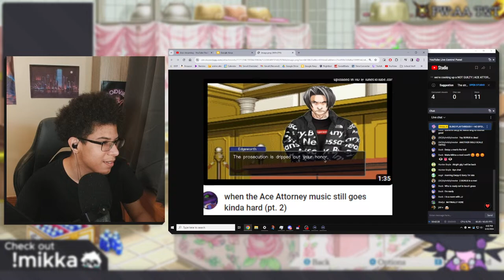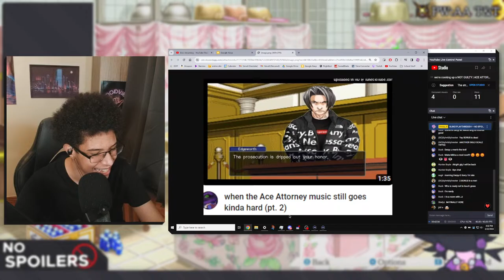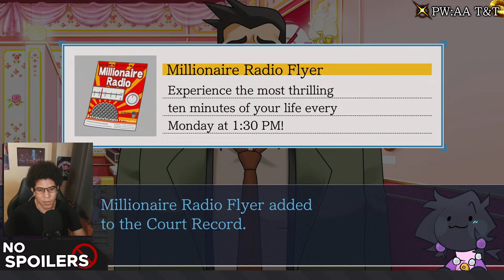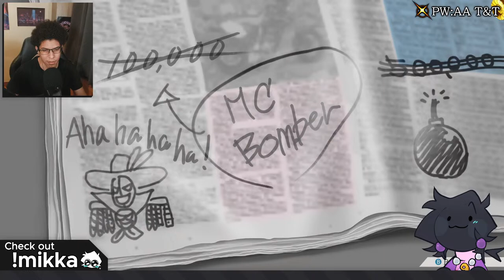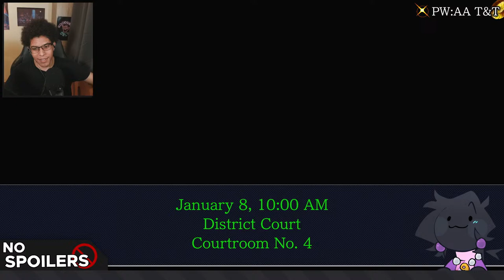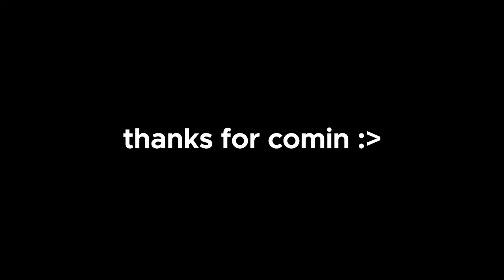we're cooking up a NOT GUILTY | ACE ATTORNEY W/ @Mikkacchu! 🔴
That twink chef is gonna get it 👁

More down here btw :)

ACE ATTORNEY IS BACK! Remember I'm playing this game blind so NO spoilers or backseating, thank you!

my voice acting partner and the person who made those cute edits in the thumbnail :D ▾

MUSIC
Starting ▸Courtroom Lobby - Neverending Overture — Ace Attorney OST
Ending ▸ Grocery List — Artificial.Music

CHAPTER VODS
0:00 Starting Up
3:25 Preamble
9:58 Episode 3 | Part 3: Investigation
3:22:38 Episode 3 | Part 4-1: Trial
4:33:48 Closing Out